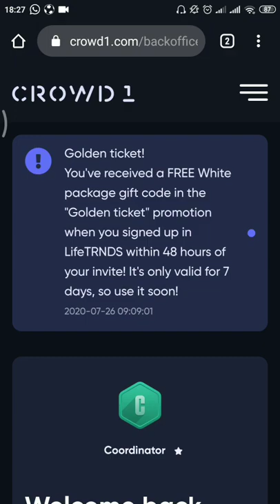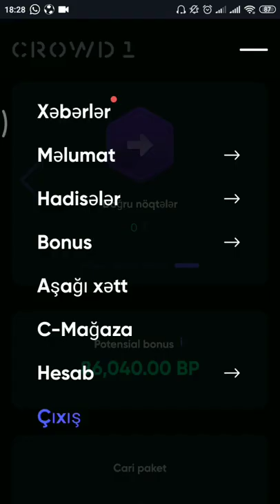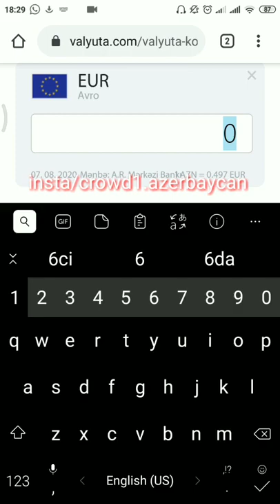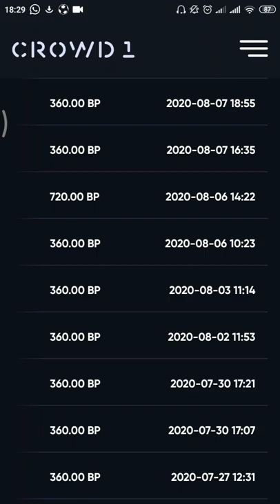Kanala abune olun ilk vidyolardan sizin xəbəriniz olsun